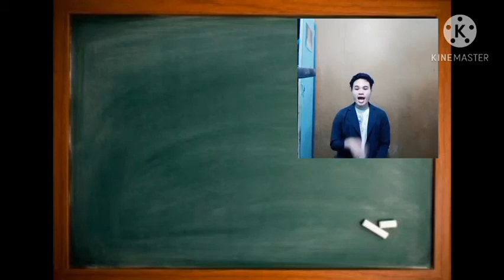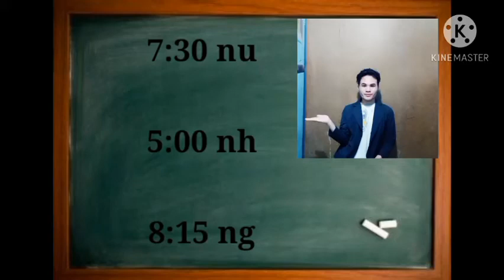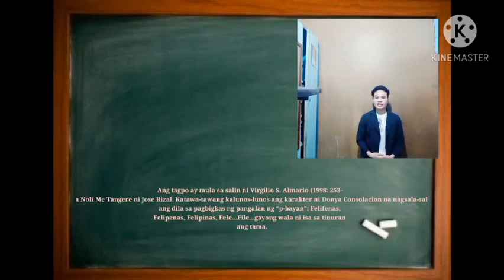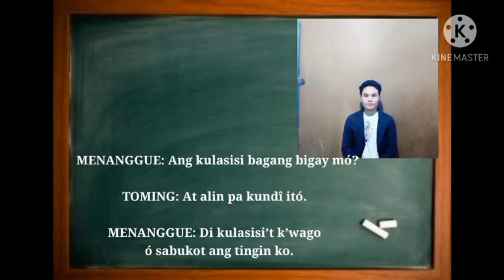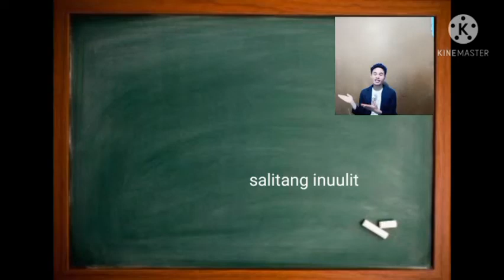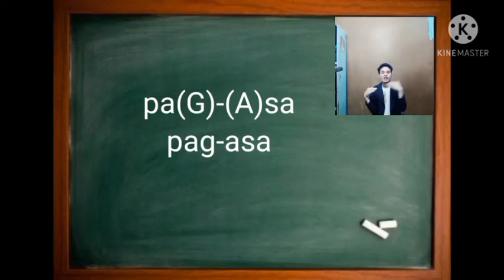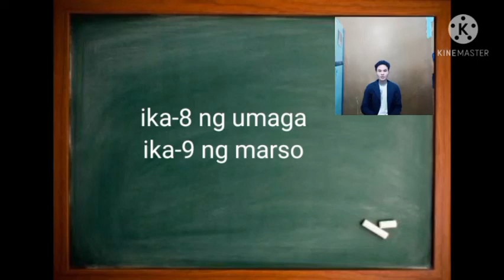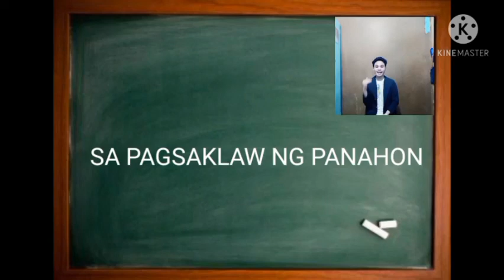Gamit ng Bantas sa wikang Filipino ni G. Jharyd M. Formilles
Isang lektyur hinggil sa wastong gamit ng mga bantas sa wikang Filipino. Pinaghanguan ng impormasyon ang Komisyon sa Wikang Filipino Manwal sa Masinop na Pagsulat.